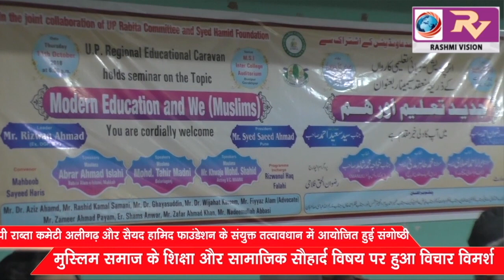यूपी राब्ता कमेटी अलीगढ़ और सैयद हामिद फाउंडेशन के संयुक्त तत्वावधान में आयोजित हुई संगोष्ठी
यूपी राब्ता कमेटी अलीगढ़ और सैयद हामिद फाउंडेशन के संयुक्त तत्वावधान में आयोजित हुई संगोष्ठी, मुस्लिम समाज के शिक्षा और सामाजिक सौहार्द विषय पर हुआ विचार विमर्श